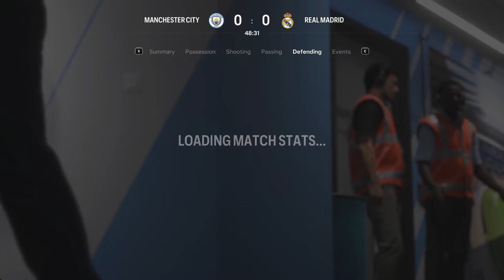FC 24 | 23/24 UEFA Champions League | Simulation | Man City vs Real Madrid | Full Match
FC 24 UEFA Champions League Simulation
23/24 UEFA Champions League
Full Match

Timestamp :
00:00 Opening
00:34 1st half kick off
08:55 2nd half kick off

ManchesterCity Real Madrid#FC24#uefachampionsleague#simulation#fullmatch